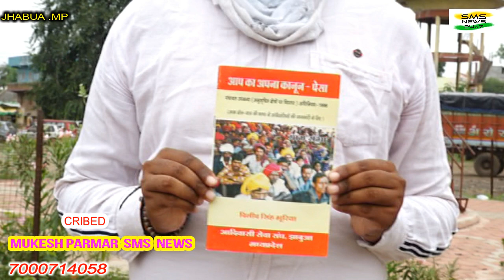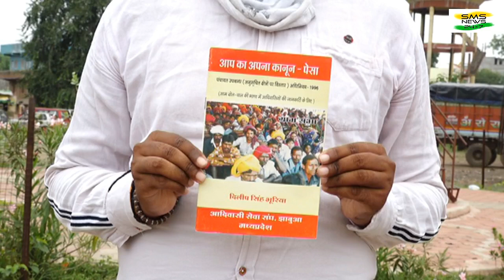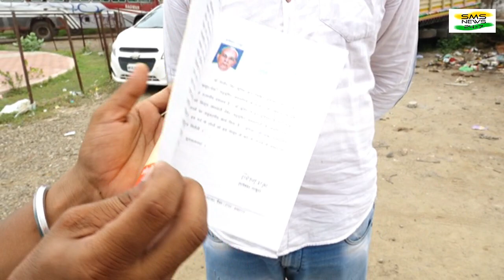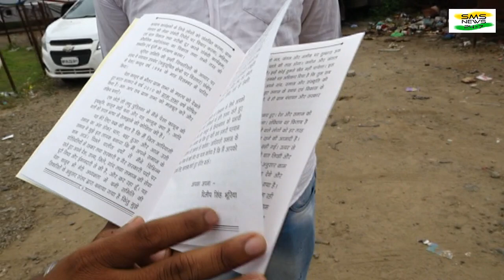आदिवासियों के लिए पेसा एक्ट कानून क्या | जानिए इस वीडियो में भीली भाषा में ग्राउंड रिपोर्ट देखिए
पश्चिमी मध्य प्रदेश आदिवासी मे स्वर्गीय दिलीप सिंह भूरिया ना आदिवासी समाज के लिए उसके एक्ट कानून की मांग कर बनवाया था अखिल जानिए पेसा एक्ट कानून के बारे में विस्तार से देखें इस वीडियो को भी भाषा में यह रिपोर्ट